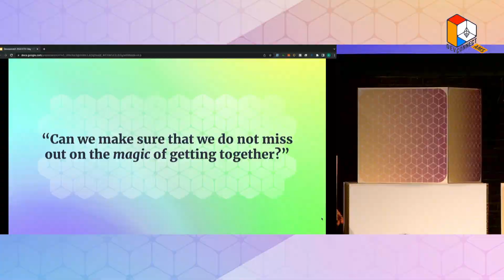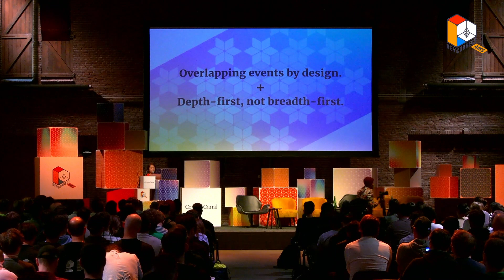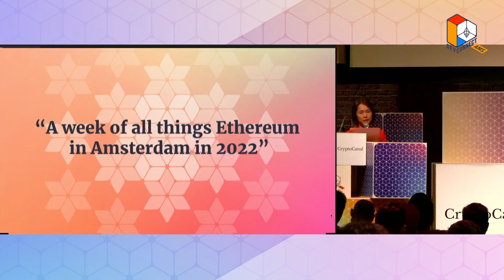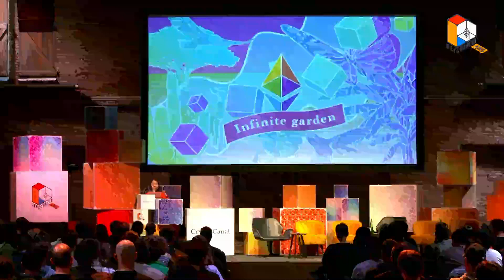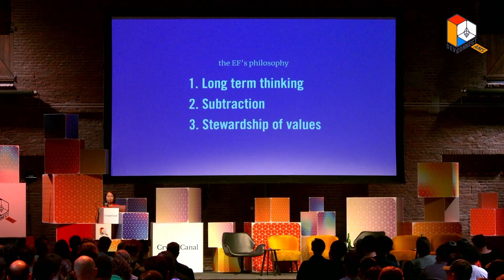ETHDay - Aya Miyaguchi - Ethereum Foundation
Amsterdam hosted Devconnect for a week, gathering the brightest developers and Ethereum builders. To get a glimpse into this universe, we hosted ETH Day on April 18th at the Transformatorhuis to showcase the best of the week to a wider audience.

Aya Miyaguchi, Executive Director, Ethereum foundation
Aya originally became fascinated in the blockchain space for its potential to impact financial inclusion in emerging economies. In early 2013, she joined Kraken and educated the public, regulators, VCs and media on cryptocurrencies and blockchain innovation globally as Managing Director of Japan. Her passion for creating lasting sustainable impact led her to join the Ethereum Foundation as Executive Director. There, she leads the Foundation’s work to support the Ethereum ecosystem through core research and development activities, financial support and guidance, and cross-sector educational efforts. Aya’s goal is to help Ethereum maintain its soul as an Infinite Garden, or a decentralized creative space that is open-source, inclusive and permissionless.

We would like to thank our partners and sponsors that made this event possible. 🌷